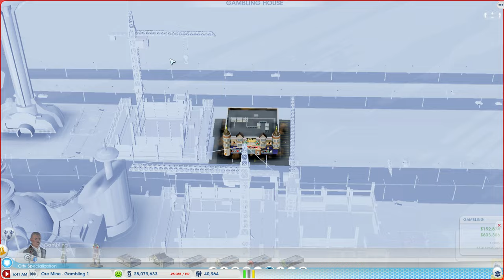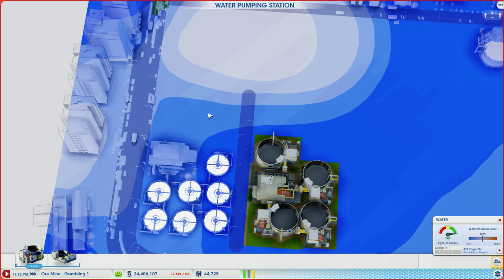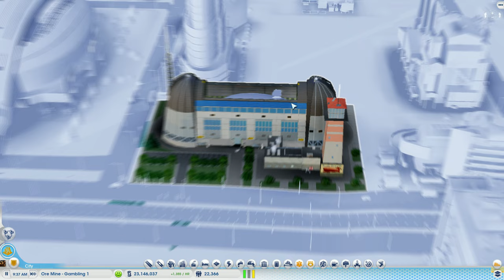SimCity 5 Single Player Gameplay Trinity Valley Part 23B ReUdONing My Casino City